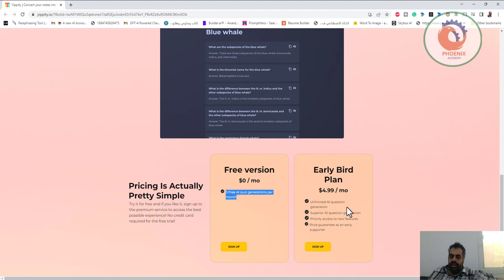✅ موقع yippity io يقدم خدمة خرافية للباحثين والمعلمين والطلبة تتمثل في تلخيص النصوص والمقالات في م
❤️ روابط التواصل
✅ انستجرام